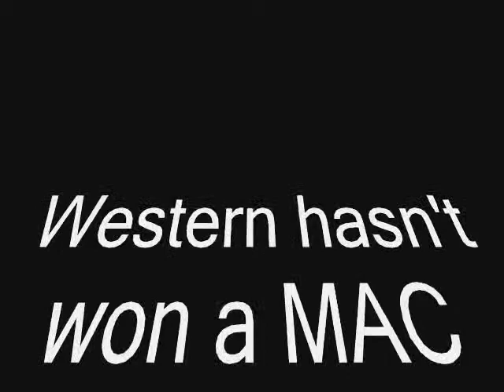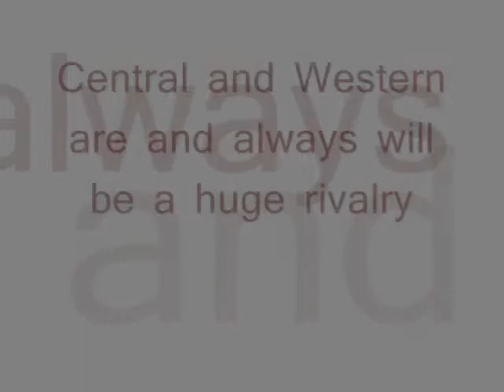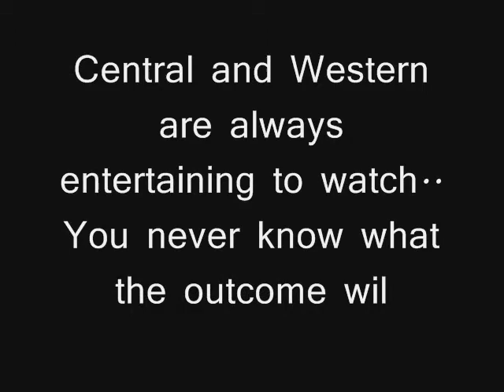CMUvsWMU. Tyler Emlingwmv